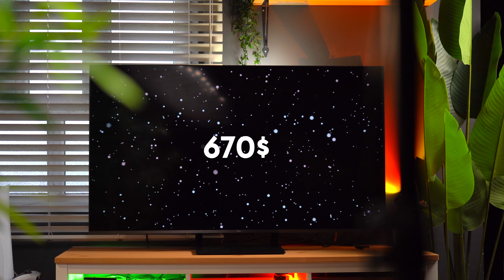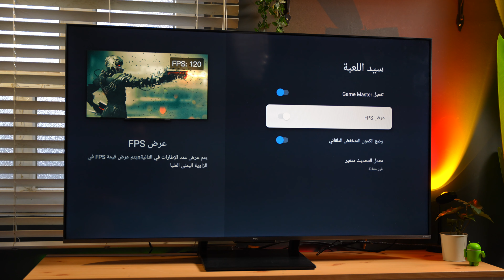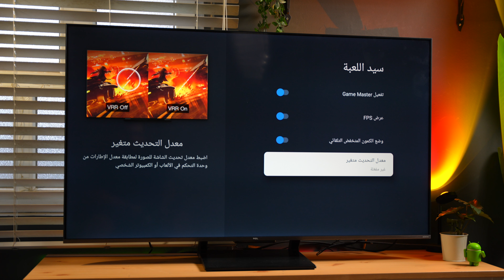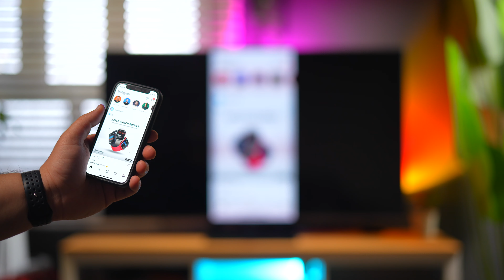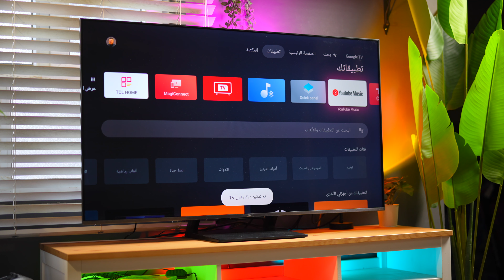وحش حقيقي مقابل سعره 🔥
الموقع الرسمي ل TCL iraq

🔶 لا تنسى الدعم والمتابعة على مواقع التواصل المختلفة 🔶